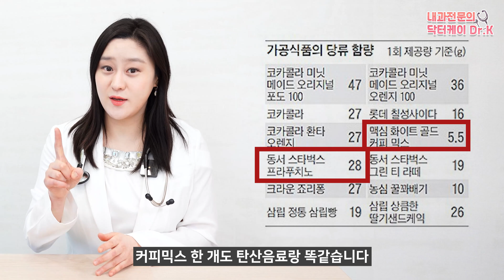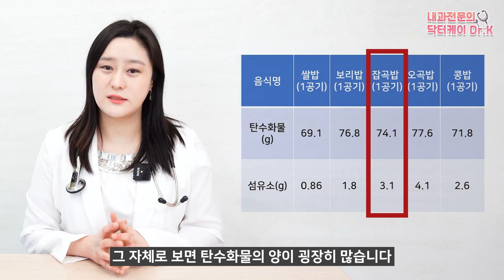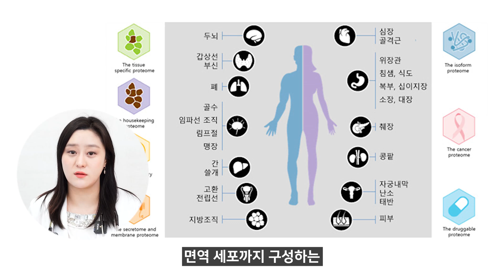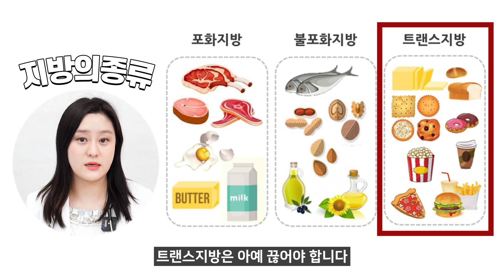(ENG)당뇨식단에서의 영양소 섭취 가이드! 탄수화물 단백질 지방! (당뇨식단 2부)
지난번 당뇨식단 1탄에서 당뇨식단의 기본원칙을 살펴보았는데요.
오늘은 2탄 탄수화물과 단백질 그리고 지방은 어떻게 섭취해야하는지
영양소별로 가이드라인을 살펴보도록 하겠습니다!

00:00 하이라이트
00:36 탄수화물
01:55 당류 섭취시 우리 몸에서 일어나는 일
03:05 당류 섭취를 줄이기 위해서 해야할 일
4:36 당뇨와 밥
06:36 탄수화물 중에 좋은 것이 있다?
08:09 단백질
10:03 지방
11:22 정리